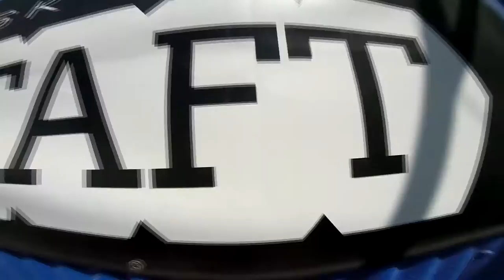Karen Arceo Skydive Taft.